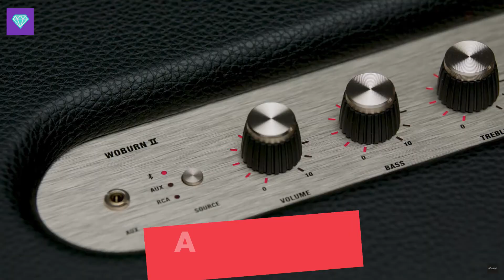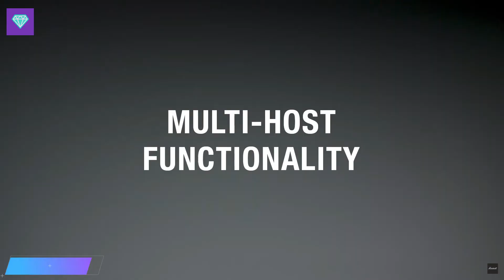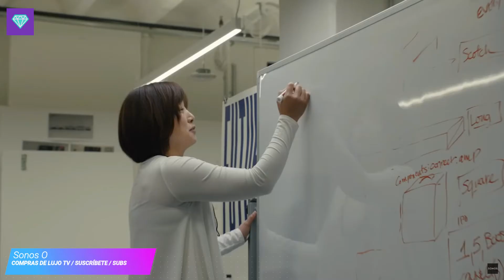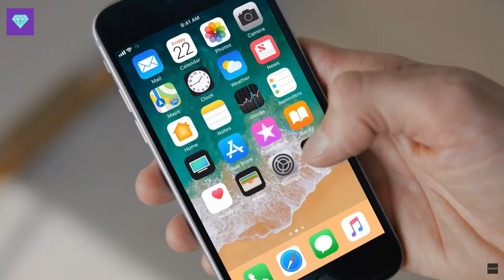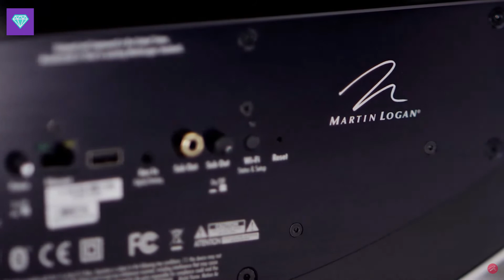✅ TOP 7 Los Mejores Parlantes Inalámbricos 🔊💎💜 Los Mejores en (AMAZON)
¿QUIERES TU PROPIA PÁGINA WEB ?
CÁMARA 1
CÁMARA 2

1.- Marshall 04091921 Woburn altavoz Bluetooth inalámbrico Multi-Room Crema.

2.- Sonos One SL (padre) Negro.

3.- Vifa Copenhagen 2.0 - Altavoz inalámbrico portátil con conexión Wi-Fi y Bluetooth.

4.- MartinLogan cresxwad portátil MP3-Player, sistemas de altavoz inalámbrico, Crescendo X, nogal.

5.- Bang & Olufsen Beosound 2 Wireless Multiroom Speaker, Natural Brushed.

6.- Altavoz Devialet Phantom Dorado, 4500 V Dorado.

7.- Bang & Olufsen Beoplay A9 4ta generación Altavoz inalámbrico multihabitación Beoplay A9. Antracita con patas de roble oscuro.

PARLANTES DESTACADOS
Sennheiser TC-W Set Case US | 24 Participantes Bluetooth 4.2 USB 0.138 in Jack Conexión Inalámbrica Audio Conference Set.

oneaudio Surround ampliable estantería Home altavoz juego de 2 transparente (Classic2 – 2.0).

Elac ARB51-GE Navis - Altavoces para estantería (2 unidades), color negro.